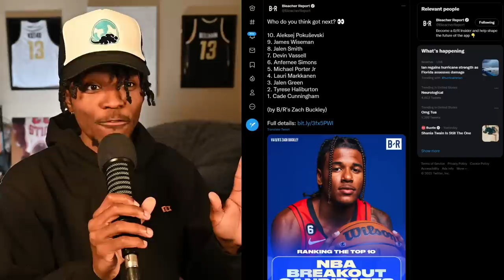Predicting Breakout Players Is Difficult…